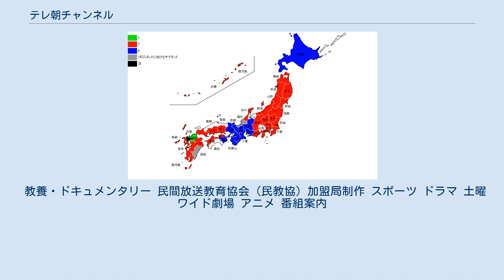テレ朝チャンネル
テレ朝チャンネル（テレあさチャンネル）は、株式会社テレビ朝日が運営するCSデジタル放送向けの専門チャンネルである。
 過去にテレビ朝日（旧称号のNET・日本教育テレビ時代に制作したものを含む）やBS朝日、および全国各地の系列局で放送された各種テレビ番組を総合的に編成・放送している。
 現在は、ドラマ・バラエティ・アニメ等が中心の『テレ朝チャンネル1』（テレあさチャンネルワン）と、報道番組・情報番組の時差放送やスポーツ中継が中心の『テレ朝チャンネル2』（テレあさチャンネルツー）の2チャンネルで構成されている。
 朝日新聞や系列新聞の日刊スポーツには、各チャンネルの番組表が毎日掲載されている。
 なお、『テレ朝チャンネル2』が2013年3月末に改称されるまで放送されていた『朝日ニュースター』については同記事を参照のこと。
 2002年6月に『ファボリTV』（Favori TV）の名称で、スカイパーフェクTV!2（後のスカパー!e2、現・スカパー!）にて放送を開始した。
「Favori」とはフランス語で「お気に入り」という意味である。
 2004年3月1日、スカイパーフェクTV!（現・スカパー!プレミアムサービス 標準画質）で放送を開始し、両衛星放送サービスにて放送を実施することになったが、この際チャンネル名をテレ朝チャンネルに改称、番組編成も一部変更した。
また2004年4月1日からはケーブルテレビでも放送を始めた。
 2008年10月1日、スカパー!HD（現・スカパー!プレミアムサービス）にてハイビジョン放送を開始に伴い、受信機表示アイコン『／tv asahi channel』から『／ch.』に変更 2010年1月27日、スカパー!e2での画角情報を4:3から16:9のワイドサイズに変更。
 2012年2月10日、スカパー!e2の衛星基幹放送事業者であるシーエス・ワンテンが総務省から東経110度CS放送の衛星基幹放送業務の認定（16スロットによるHD放送）が適当と認められる。
 2012年4月1日より、朝日ニュースターの事業主体が衛星チャンネルからテレビ朝日に移行（法人格としての「株式会社衛星チャンネル」は経営統合による吸収で消滅）されるため、一部の情報・トーク・スポーツ番組は朝日ニュースターへ移行（一部番組は2つのチャンネルで放送するが、朝日ニュースター側は再放送扱いとなる）する。
 2012年7月1日、スカパー!e2ではCh.303（CS2）からCh.298（CS1）に移行し、ハイビジョン画質による放送開始。
チャンネル名を「テレ朝チャンネルHD」に変更。
また、スカパー!e2では「気象警報」「地震情報」「津波警報・注意報」のデータ放送と一部番組で字幕放送を実施する（いずれも朝日ニュースターと同時開始）。
 2013年4月1日より、テレビ朝日のCS放送チャンネルのブランドを「テレ朝チャンネル」に統合。
 2014年4月1日より『テレ朝チャンネル2 ニュース・スポーツ』のチャンネル名を『テレ朝チャンネル2 ニュース・情報・スポーツ』に変更、あわせてスカパー!でのジャンルを「ニュース」から「総合エンターテイメント」に変更。
また、スカパー!では1・2の2チャンネルセット契約のみとなった。
その他、録画においてダビング10を廃止しコピー・ワンスに変更された。
 2016年12月1日より、スカパー!プレミアムサービスの衛星一般放送事業者がスカパー・ブロードキャスティングからスカパー・エンターテイメントに変更。
 2018年秋にスカパー!において帯域の再編が行われ、チャンネル1、2共にHD放送は維持するものの、スロット数が16から12に削減。
 2021年4月1日より、チャンネル1、2の名称を『テレ朝チャンネル1』、『テレ朝チャンネル2』に変更。
 ケーブルテレビでの放送 当初のケーブルテレビ向けの放送は、コストの高いリマックス方式を用いないと提供できず、J:COMを初めとする一部のケーブルテレビ局でしか視聴できなかった。
 しかし2006年4月1日にはi-HITS（現在のJDS）で、2007年4月1日のJC-HITSでも配信を開始したため、視聴可能世帯が増加した。
また、ハイビジョン放送の配信をJDSで2008年11月1日より、JC-HITSで2012年4月1日より開始した。
 なお、J:COMのうち、旧JCN加盟局への配信は2014年6月からようやく実施されている。
 2007年10月より、午前4時を基点とする2...